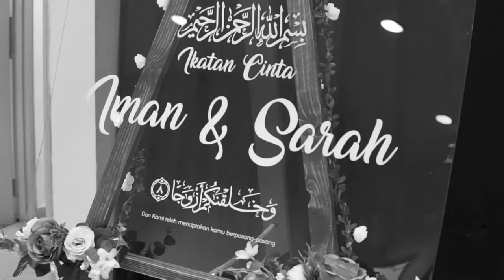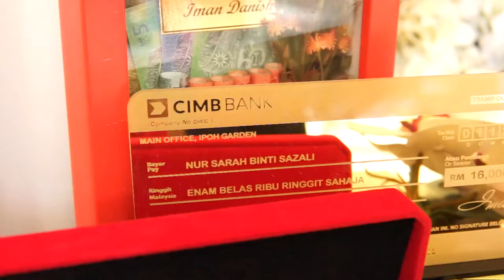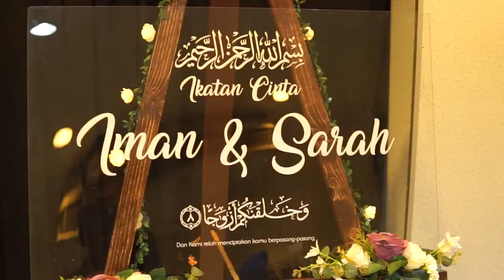malay wedding video - Highlight of Iman x Sarah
highlight video - The Wedding of Iman & Sarah

Please follow and like our page on Instagram : projekkahwinperak